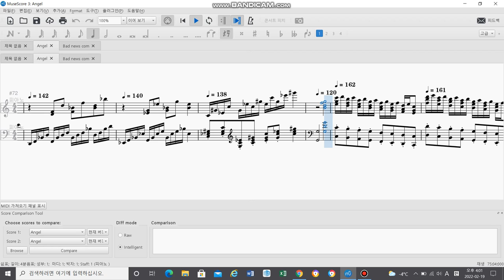[자작곡] Angel (Allegro) 천사 Angel [ A self-composed song ] YM.34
속도:140~180bpm
오른손음표수 right hand:1864
왼손음표수 left hand:1122
합계 All:2986
유마 작곡, Made by Yuma.